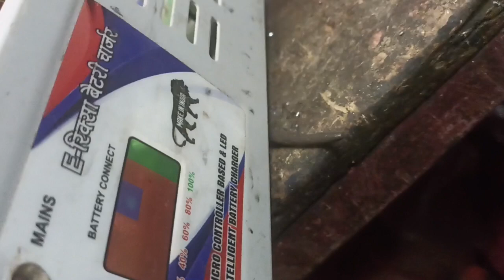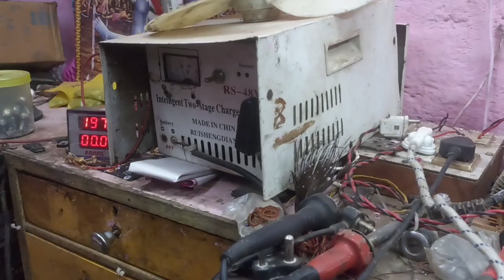Toto charger repair display resistance number electronics pcb repair electric e rickshaw charger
Toto charger repair display resistance number electronics pcb repair